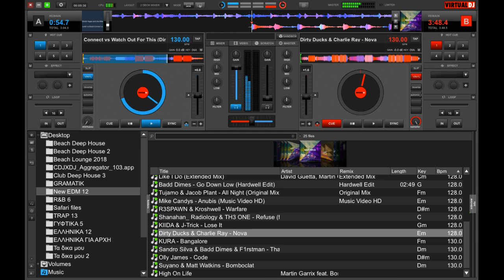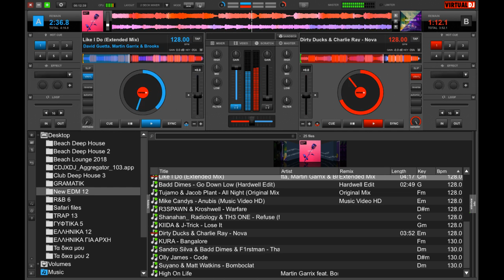DjManos Koumentakis In The Mix